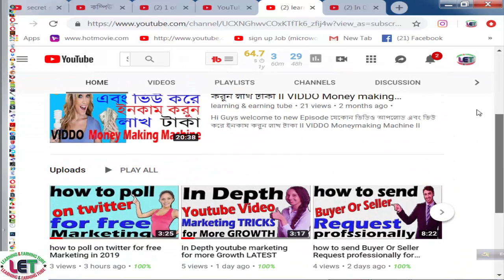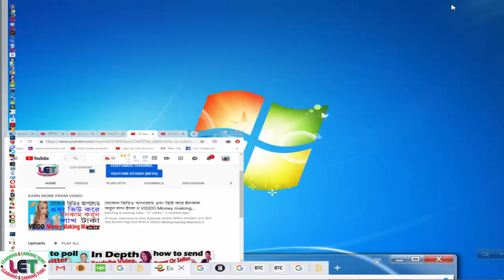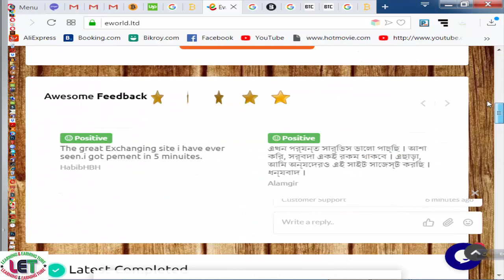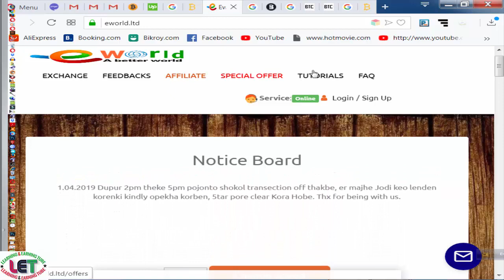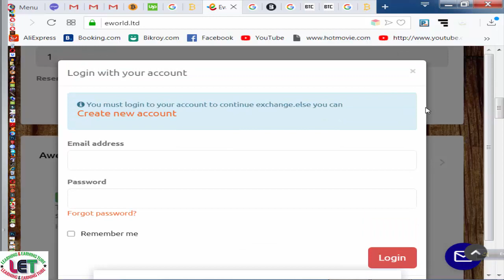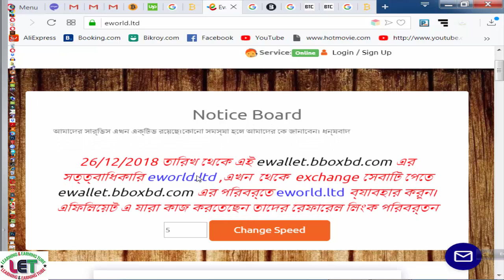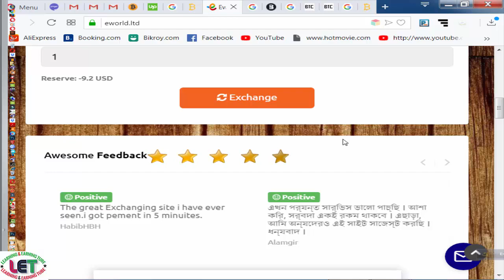how to exchange money by e-world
In this video, I will show how to exchange money by e-world.
How to make money ONLINE with currency converter and currency exchange.  e-world is the best way to exchange your money easily. Any types of currency can be converted by e-world.